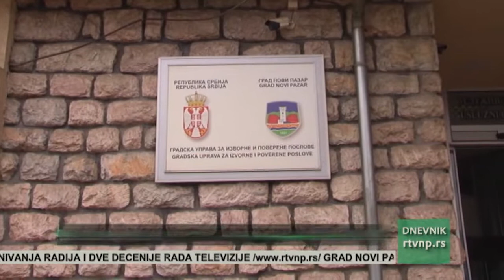"Novi Pazar za nove poslove" : Javni poziv za zapošljavanje lica iz kategorije teže zapošljivih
Grad Novi Pazar raspisao je, u okviru projekta "Novi Pazar za nove poslove" novi javni poziv za korisnike iz kategorije teže zapošljivih lica, sa fokusom na povratnike po Sporazumu o readmisiji i Rome. Angažovano će biti 15 osoba iz kategorije teže zapošljivih lica.